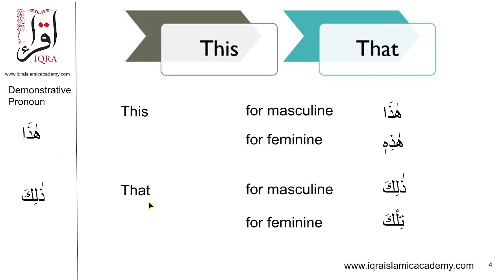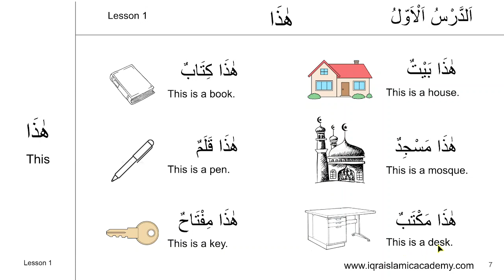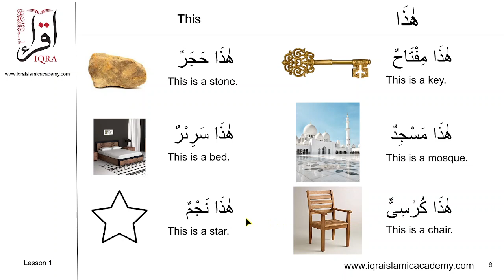Learn Arabic the Easy Way Level 1 Lesson 1, IQRA Islamic Academy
This is the first lesson of our level 1 Arabic Course in Iqra Islamic Academy. The lesson is an explanation of the demonstrative pronoun word "This", in arabic "hadha", you can go through the lesson, the home assignments will be sent to your whatsapp or email directly, and you need to complete the assignments and send it to us for evaluation. Your assignements carry marks, which will be calculated and included in your final marksheet. On the successful completion of the Level 1 arabic course, you will be awarded a certificate from our institute.

Insha Allah the main aim of the course, is to learn the language of the Quran, which is Arabic, and you will slowly learn the beauty of the language and gradually start understanding the meanings of the Quran whenever you recite or hear the recitation in salaah.